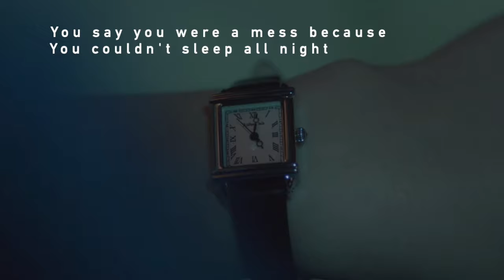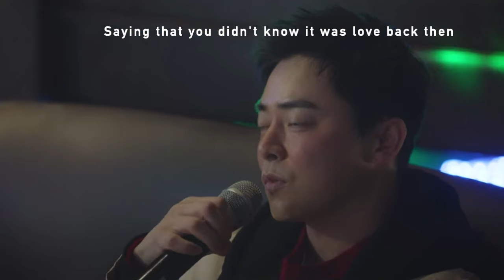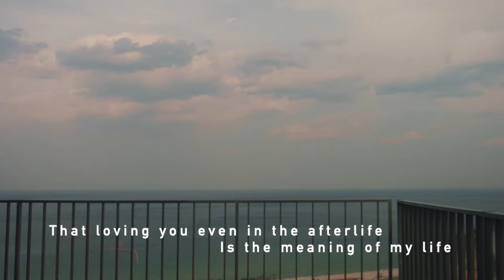should i say i love you again • songhwa & ikjun (hospital playlist)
A tale of two lovers who meet again

Songhwa and Ikjun FMV